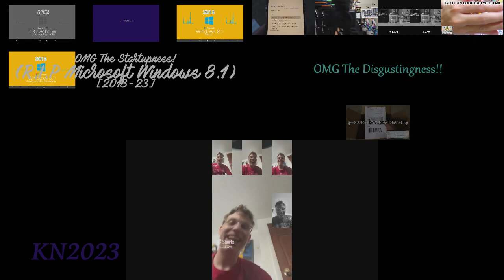{03Xparison} Sparta Sad Remix!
These 03 videos were made by me this year! Sources by:Windows Expert (2021), Plainrock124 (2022) & SpaceboyYT (2023)